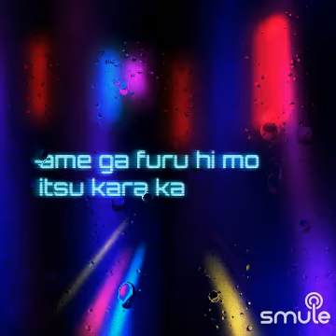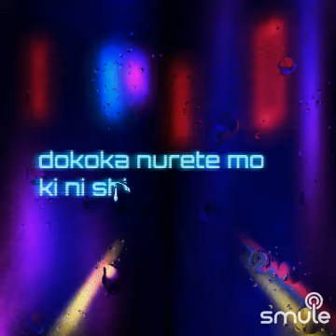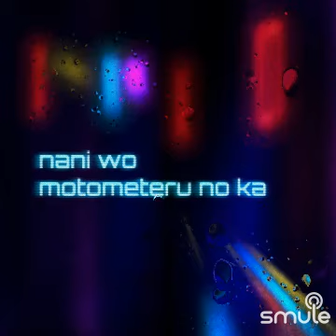FRENCH KISS - RAINY DAY 🌧️ (A TRIBUTE TO MARCE) (2012)